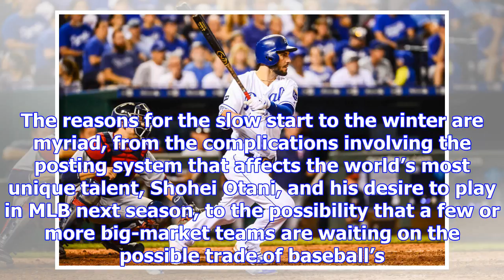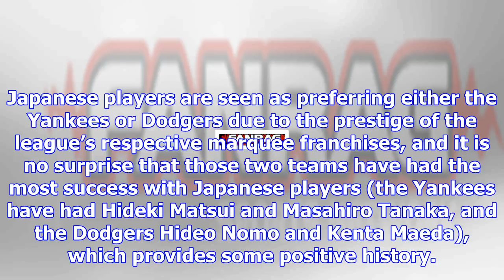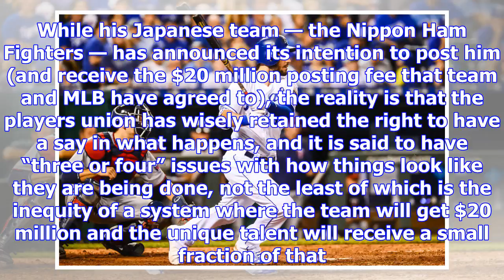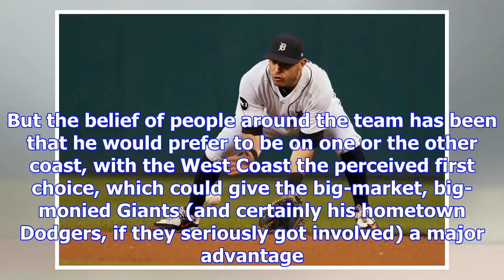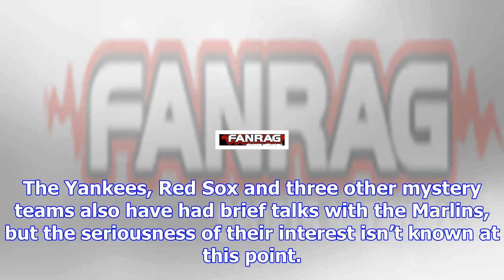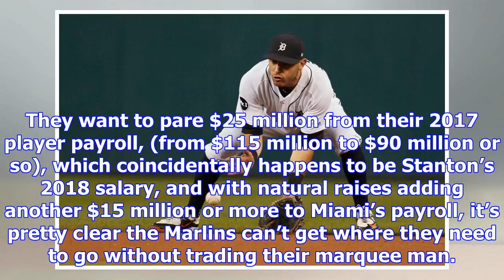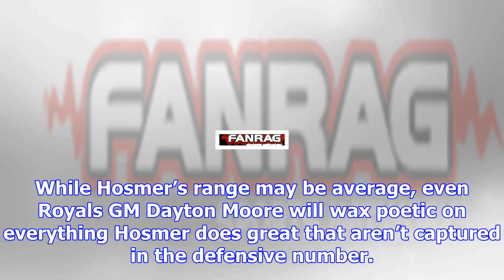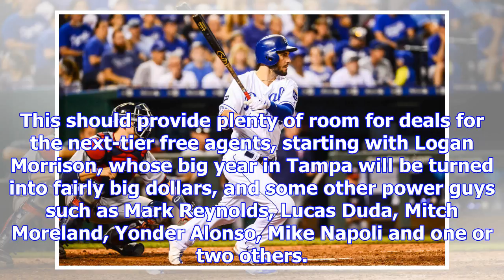Inside baseball | 7 burning questions for the mlb offseason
ORLANDO, Fla. – It’s been a quiet offseason on the player movement front. Not much happened at the G...